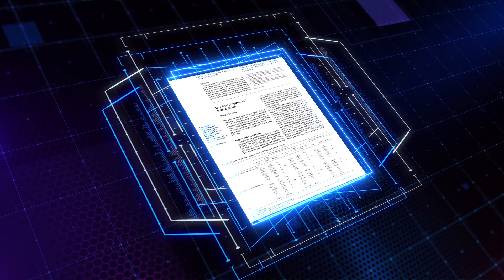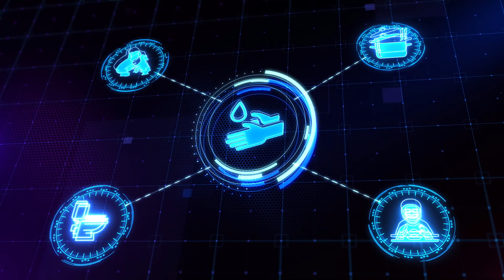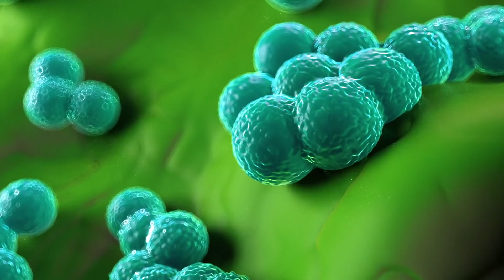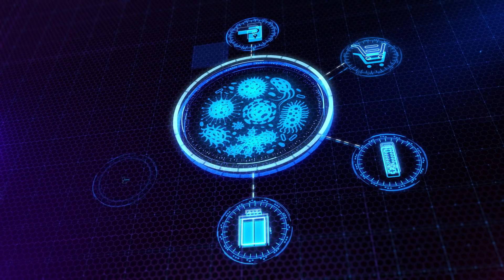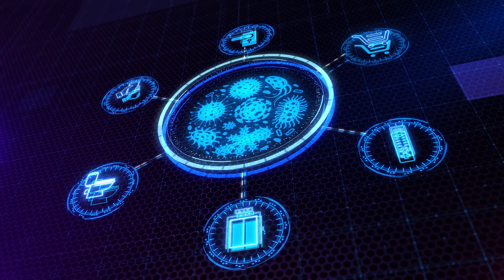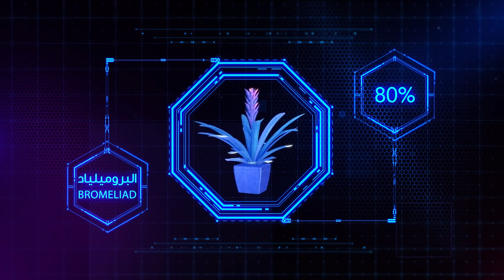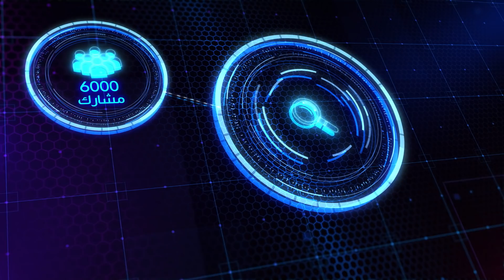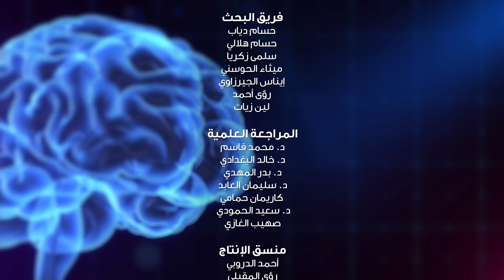برنامج لحظة الموسم الثالث | حلقة ٥ - خطرالنظافة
نعيش اليوم في عصر المنظفات، يمكن القول إنه أنظف عصر ممكن، لكن النظافة الزائدة كثيرًا ما تقترن بمشاكل كبيرة، حيث إنها تدفع الجراثيم للتطور ثم تزداد شراستها، ما يضعنا في عصر جديد من الأمراض التي لا دواء لها.

تقديم: ياسر حارب

قناة العرض التليفزيوني: ناشيونال_جينوغرافيك أبوظبي

البرنامج من إنتاج جينوميديا 2019